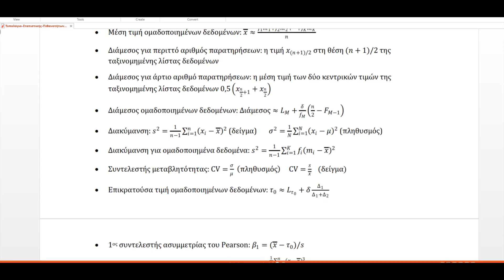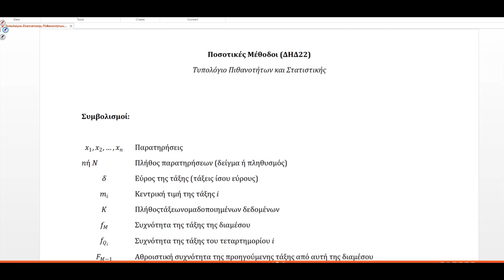ΔΗΔ 22 ΕΑΠ Μαθήματα Εξετάσεις Διακύμανση ομαδοποιημένων δεδομένων